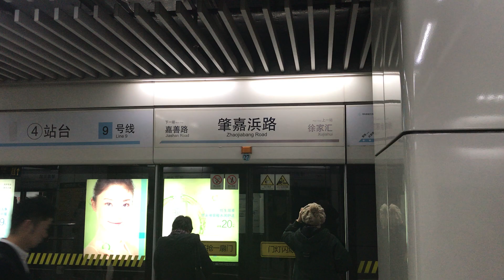Shanghai metro-Zhaojiabang road station, how to transfer from line 9 to line 7?上海地铁-肇嘉浜路站，9号线如何转7号线？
Hi everyone, I am Eric, subway is the best transportation tool in Shanghai, it’s fast and convenient, especially for tourists, there are many stations which you can transfer from one line to another line, in order to show clearly, I made the video series, I hope it can be useful as tour guide, thank you

大家好，我是Eric, 地铁是上海最快最方便的交通工具，很多站点可以多条线路换乘，我做了这个系列的视频，希望对你有用，谢谢

Zhaojiabang road station includes line7, line 9
肇嘉浜路站内含7号线，9号线

it is normal transfer, you can transfer in the station
这是正常换乘，可以站内换乘

If you have any questions about Shanghai, pls leave a message, I will try best to answer your questions, thank you